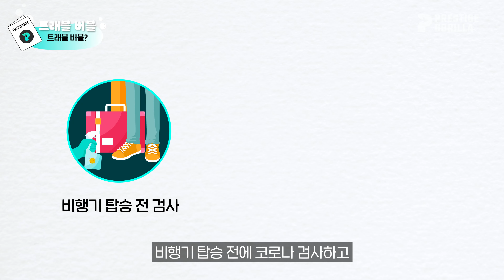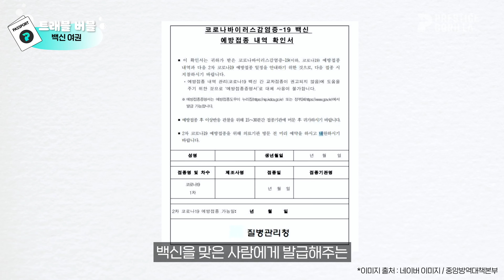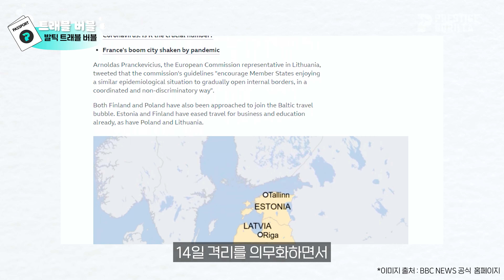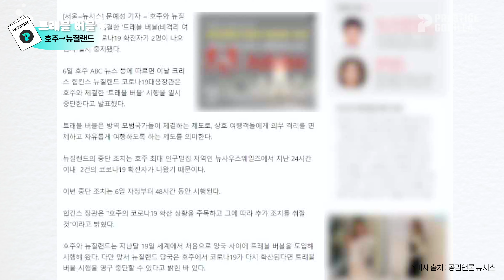우리 이제 곧 떠날 수 있는 거야? ✈ 항공업계 최대 이슈! 트래블 버블의 모든 것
*트래블버블, 더 자세히 알고 싶다면?

코시국이 지속된지도 벌써 1년이 훌쩍💦
2019년 말, 유럽행 항공권 끊던 게 엊그제 같은데
대체 언제쯤 다시 해외로 떠날 수 있을까요...?

모두가 지쳐있을 무렵
몇몇 국가가 아주 신박한 여행 정책을 들고 나왔어요👀
바로 트래블버블 (이름 너무 귀엽다)

이 협정을 맺은 국가끼리는 자유롭게 여행이 가능하다는데
어떤 국가에서 시행되는지, 지속될 가능성은 있는지
프고가 제대로 한 번 파헤쳐 봤습니다☝️!!!